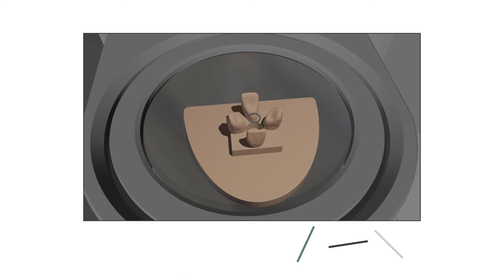EN_Certified Workflow for dies_00